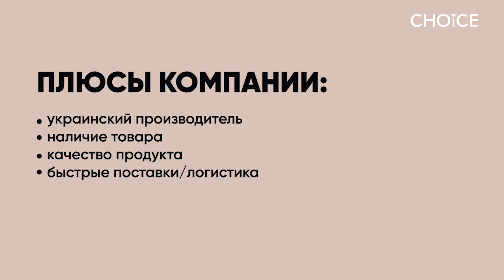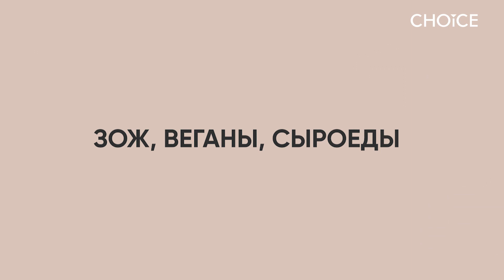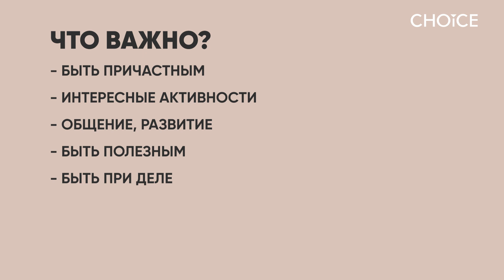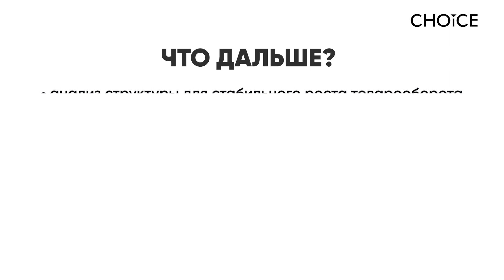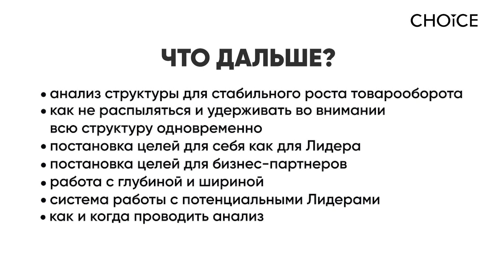Аналіз та робота зі структурою: я - новачок та починаю розвивати бізнес. IV частина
Серія відеоуроків бізнес-тренера, коуча Олени Романишиної-Спрінсян про аналіз та роботу зі структурою в мережевому бізнесі.
Блок 1. Я — новачок та починаю розвивати бізнес.
IV частина. Ваша ЦА: різноманітність, переваги і методи роботи з різною ЦА.
Детальніше про ЦА дивіться за посиланням в серії уроків онлайн-марафона Next Level UP! від бізнес-тренера, коуча Олени Романишиної-Спрінсян:

IV частина. Делегування як одна з головних задач лідера. Основні принципи делегування. Що можна і потрібно делегувати

II частина. Що необхідно аналізувати на кожному етапі розвитку бізнесу — від новачка до ТОП лідера.  Які висновки робити і як вибудовувати подальшу стратегію розвитку бізнесу